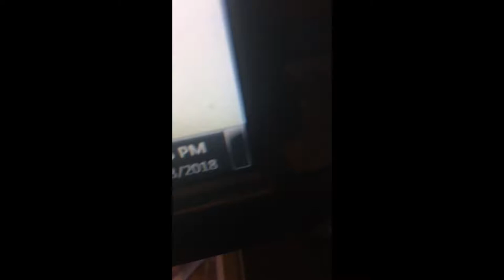Lightning vs Devils preview game 4